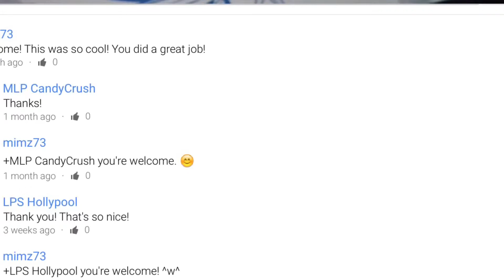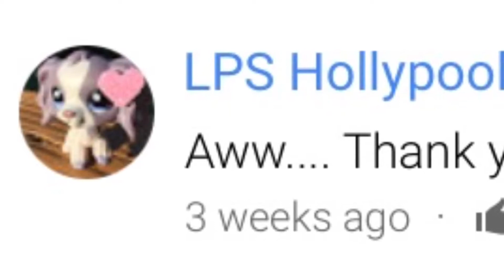Chat/Shoutouts (read description) 2015 and 2016 Jan, Feb, March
Just need to inform you that I sped up the video footage (because it was so long) causing my voice to sound really weird!

New Picture for Channel IMG_1995.JPG